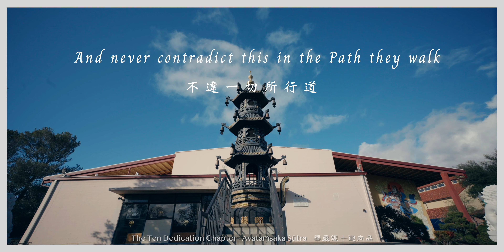Engaging, Exploring Buddhist Texts through Translations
Immerse yourself in early Buddhist literature through translation—a journey of deep discovery and transformation, integrating study with practice and service.